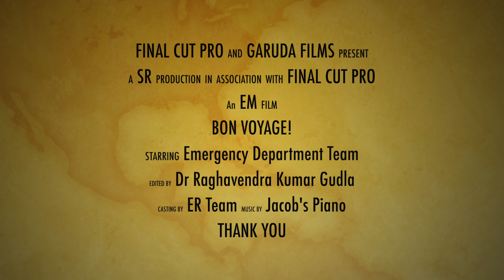Bon Voyage Dr Sushil K Pedapudi! (INDIA to LONDON)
A video wishing Dr. Sushil K Pedapudi a very happy journey for his new career as an Emergency Physician in London

Credits to "Jacob's Piano-A Farewell Melody" for providing this music